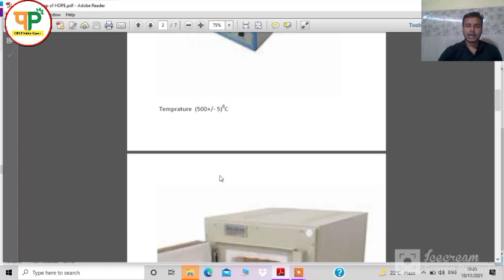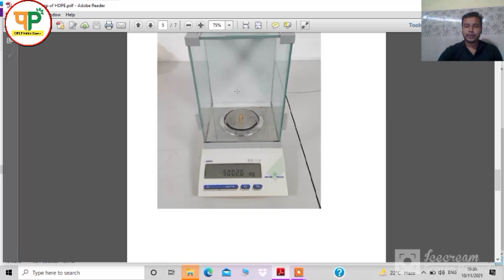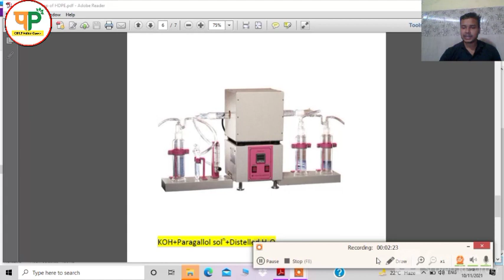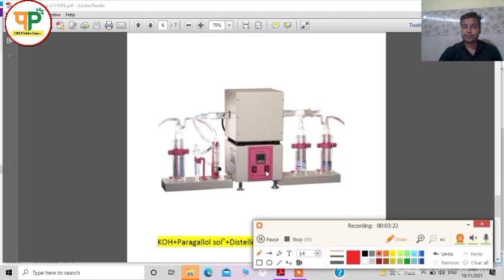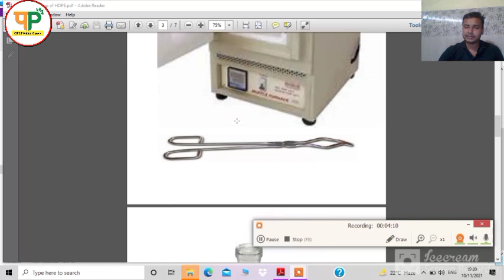Carban Black Content test (CBC test) full process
Today we are discussing about plastic testing class -7
 about Carbon black Content

we covered these topics
plastic testing
plastic products
burning test
melt flow test

Here you find all subjects of cipet notes explanation

for entrance exam preparation

follow us -